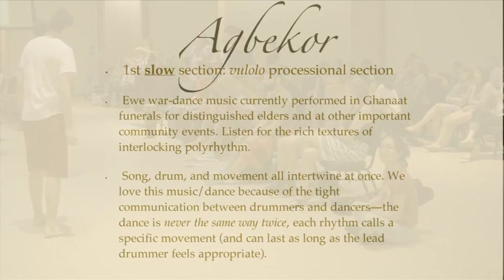Alan Brody's Fulbright Arts Supplement: African Music and Dance 2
This is an excerpt from the UVA African Music and Dance Ensemble's Spring 2013 performance. This is a Ghanaian war dance Atsiagbekor, featuring Alan Brody on lead drum.